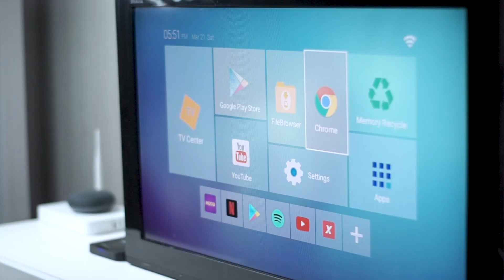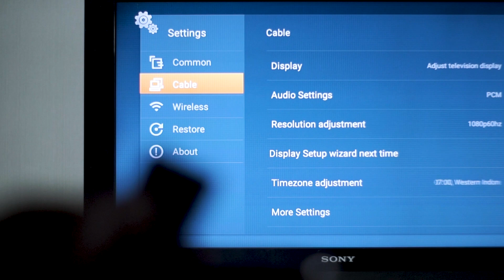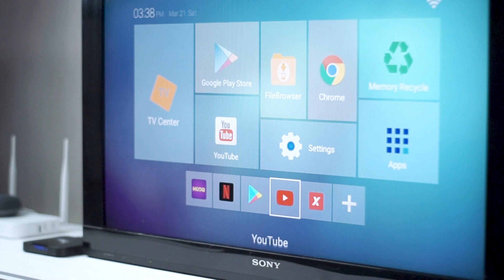Review tx3 mini indonesia || android tv box murah, bikin tv bodoh kalian makin pintar!!!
Video kali ini goodstuff mau ngerekomendasiin gadget murah yang bisa ngerubah tv jadul jadi smart tv, disaat musibah lagi pada melanda apalagi adanya virus corona pasti kalian butuh banget nih yang namanya hiburan. Goodstuff mau Review tx3 mini indonesia yang merupakan smart tv box murah.
Kalian bisa dapet hiburan murah dan tetep bisa diem dirumah nih guys. Langsung aja nonton videonya yah…

untuk kalian yang punya pertanyaan seputar video video GoodStuff bisa langsung kontak kami melalui email,instagram dan facebook dibawah